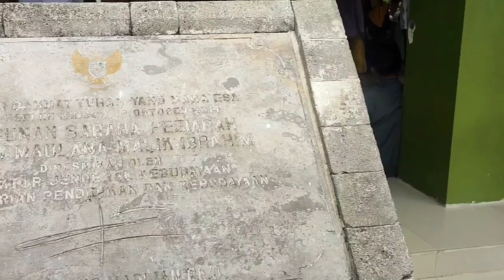Wisata Religi Ke makam Sunan Gresik | Sunan Maulana Malik Ibrahim Terbaru 2023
Sunan Gresik Merupakan anggota Wali Songo sekaligus tokoh sentral penyebar agama Islam di Pulau Jawa.
Dari sembilan anggota Wali Songo Sunan Gresik menjadi wali pertama yang menyebarkan ajaran Islam di Jawa.
Ia merupakan ayah dari Sunan Ampel, yang juga dikenal sebagai salah satu anggota Wali Songo.
Dalam berdakwah, Sunan Gresik dikenal sebagai sosok pemberani, juga sangat bijaksana dan tidak memaksakan ajarannya.
beliau juga membaur dengan masyarakat hindu budha... sehingga beliau di Terima disana